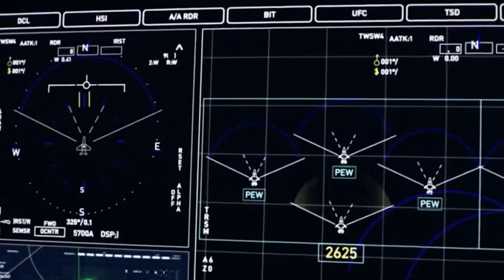F-15EX & Ghostbat Drones — The DEADLIEST Combo for 2025 Air Dominance!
The F-15EX Eagle II is the latest evolution of America’s legendary F-15 fighter, a jet that has dominated the skies for over five decades. Originally designed in the 1970s as a pure air superiority fighter, the Eagle has been continuously upgraded to remain one of the most feared aircraft in the world. The Eagle II builds on this legacy with advanced digital avionics, powerful engines, extended service life, and unmatched payload capacity, including the ability to carry next-generation hypersonic weapons. While it lacks the stealth of fifth-generation jets like the F-22 and F-35, its open architecture, electronic warfare suite, and role as a “missile truck” make it an indispensable partner in modern air combat. More than just an upgrade, the F-15EX demonstrates how a proven design can be reborn for the challenges of 21st-century warfare, bridging the gap between legacy aircraft and the fighters of the future.